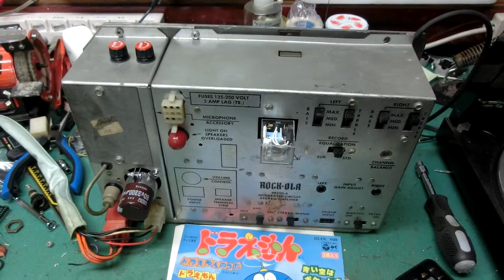Rock-ola AMPLIFIER 48350-A test.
修理後　演奏テスト